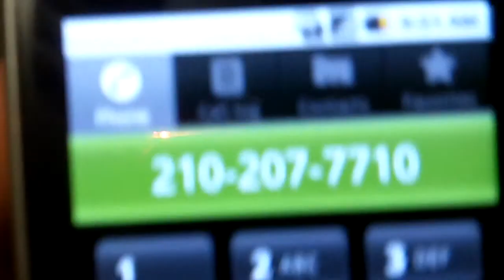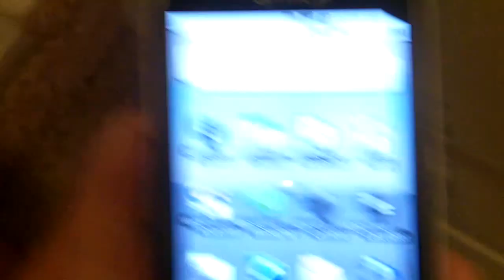#45 San Antonio Ticket Scam - Another Message for Debbie Hamer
Debbie Hamer again letting me go to voice mail. This is the Municipal Court Administrator of San Antonio at her finest, isn't it? Not interested in fulfilling the promises she made about keeping me posted, is she? She prefers to listen to these messages and delete them and pretend I don't exsist. She never calls or emails me back. Debbie Hamer thinks she has rights that I do not, doesn't she?